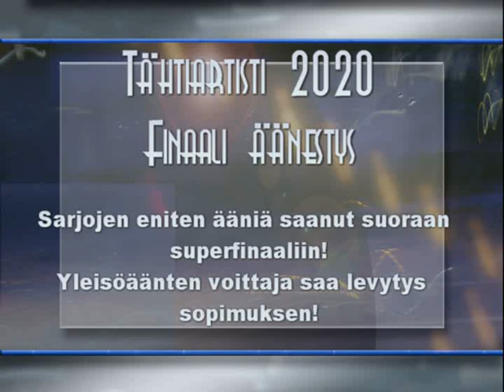Raija Ahtiainen 819